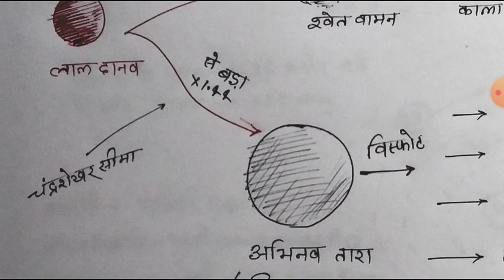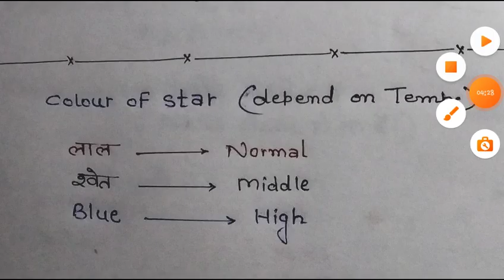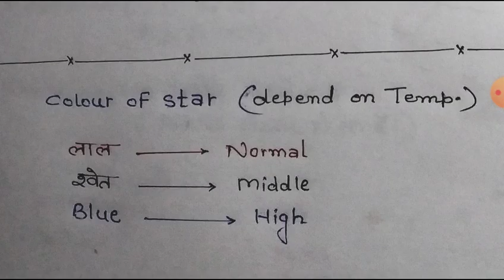universe ब्रह्मांड life of star